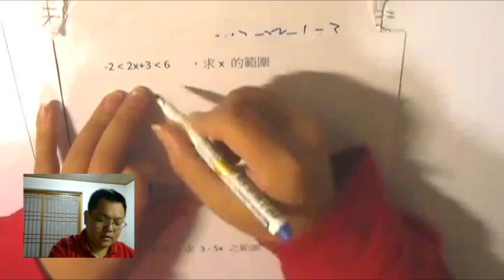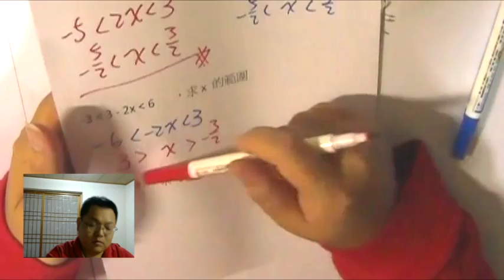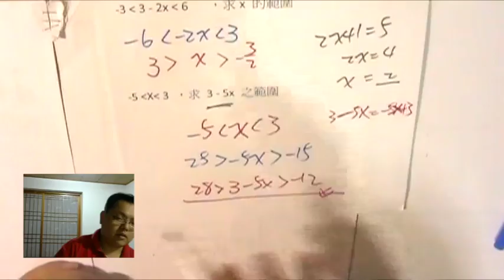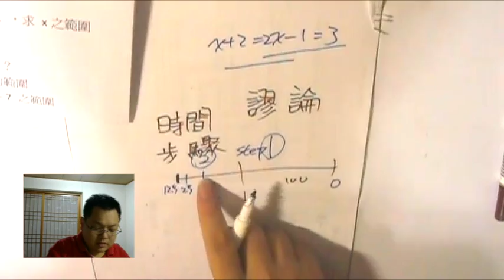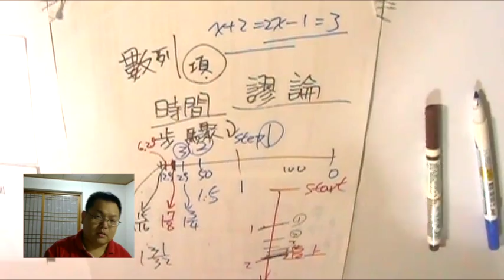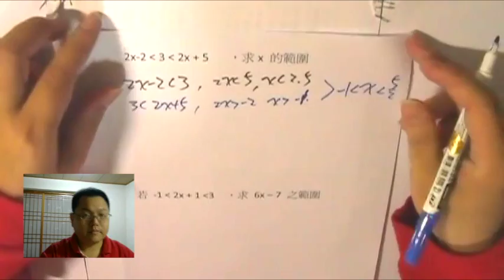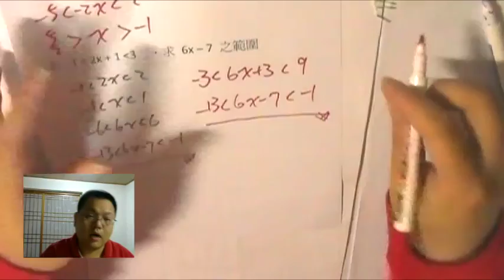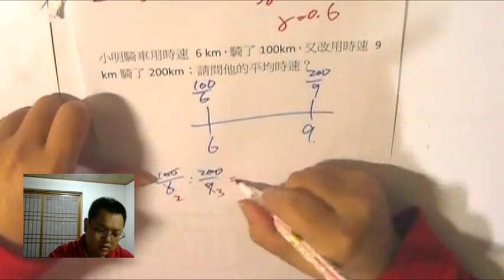【不等式「脫衣服&穿衣服」】有熊老師陪你教數學 國一下第35集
本集：「從 x 的範圍，回推多項式範圍」、「解說上一集的"謬論"」